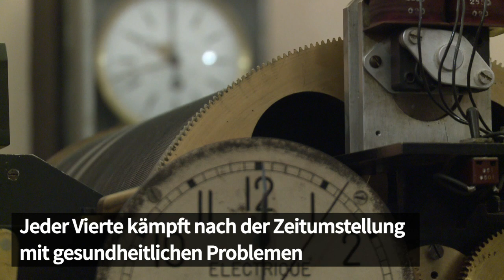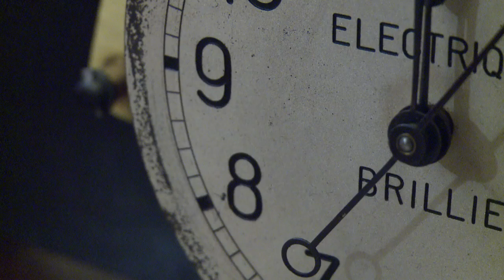Zeitumstellung: So geht es jetzt weiter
Viele Menschen haben genug von der halbjährlichen Zeitumstellung und auch auf EU-Ebene herrscht darüber weitgehend Einigkeit. Das Ende könnte bald kommen - nach dem Willen des EU-Parlaments soll zum letzten Mal im März 2021 an der Uhr gedreht werden.